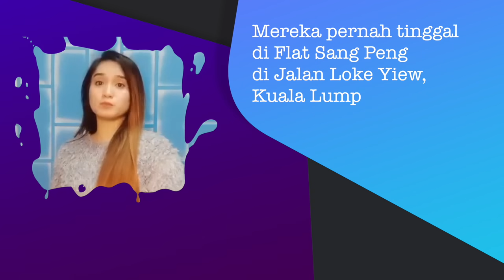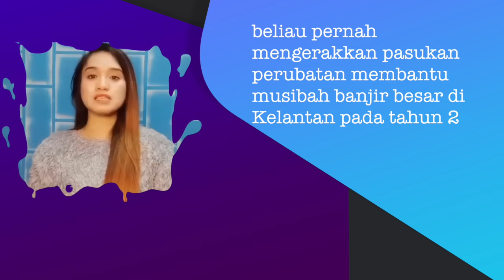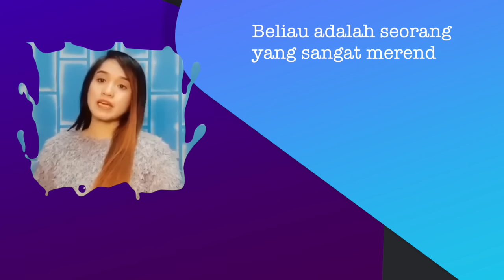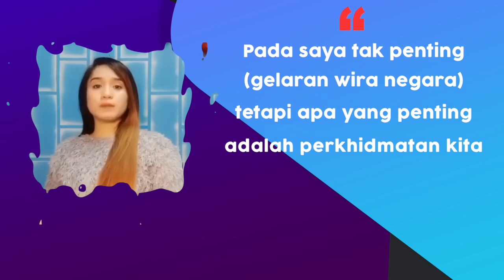7 Fakta Menarik mengenai Dr Noor Hisham yang ramai tak tahu | Biografi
Dr NoorHisham Abdullah

Hi guys, hari ni Desi nak ceritakan 7 fakta mengenai Dr Noor Hisham Abdullah yang ramai tak tahu.
Dr Hisham ni adalah Ketua Pengarah Kesihatan.
Sejak kes Covid19 yang melanda negara, setiap hari jam 5 petang kita akan dapat lihat Dr Hisham
membacakan laporan terkini kes Covid-19 di Malaysia

OK, Fakta pertama, ibunya hanya bekerja sebagai seorang tukang cuci.
Ibunya adalah ibu tunggal, dan terpaksa membesarkan seorang lagi kakaknya. Mereka tinggal di Flat Sang Peng di Jalan Loke Yiew Kuala Lumpur

Fakta kedua, beliau adalah menantu kepada keluarga angkatnya.
Dr. Hisham berkahwin dengan Datin Seri Nik Suwaida, iaitu anak bongsu kepada ayah angkatnya, Allahyarham ustaz Nik Mohd Mohyideen Wan Musa, iaitu mantan Pengetua Kolej Islam Kelang (KISAS). KISAS adalah sekolah berasrama penuh yang sangat popular di Malaysia. Dr Hisham mula dibesarkan oleh keluarga angkatnya ketika tingkatan satu lagi

Fakta ketiga, beliau adalah Cina Muslim
Ya, dia berketurunan Cina Foochow. Sehingga kini dia masih boleh berbicara dengan dialek Foochow.
Orang Foochow ni asalnya dari negeri Fujian, China. Kebanyakan mereka berhijrah ke Malaysia, Indonesia. Singapura dan Amerika.

Fakta ke-4, beliau pernah mengerakkan pasukan perubatan membantu musibah banjir besar di Kelantan pada tahun 2014
Banjir itu dikatakan banjir terburuk di dekad ini. Sebanyak 58,000 orang terpaksa dipindahkan ke 309 pusat pemindahan di Kelantan.

Fakta ke-5,  beliau mempunya 6 kelulusan dalam bidang perubatan
Dr Hisham mempunyai kelulusan Ijazah Sarjana dalam bidang pembedahan dan Ijazah Doktor Perubatan daripada Universiti Kebangsaan Malaysia.
Boleh tengok dekat video ni senarai kelulusannya. Ada 6 semuanya….

Fakta ke-6, Beliau adalah seorang yang sangat merendah diri.
Pada saya tak penting (gelaran wira negara) tetapi apa yang penting adalah perkhidmatan kita (Kementerian Kesihatan)
Soalan  yang ditanya oleh wartawan sama ada dalam bahasa Melayu atau Inggeris dijawab dengan begitu tenang sekali.

Fakta ke-7. Belia mempunya akaun Facebook, Twitter dan Instagram
Akaun facebook dan twitternya  digunakan untuk kegunaan rasmi terutamnaya dalam menyampaikan maklumat berkaitan Covid19 yang melanda negara ini.
Akaun Facebook beliau ialah: Noor Hisham Abdullah
Manakala akaun twitter beliau : @DGhisham
Adapaun akaun Instagram beliau di setting sebagai private untuk kegunaan peribadi iaitu @noor_hisham_abdullah

Ok semua, itulah sahaja perkogsian dari Desi, kalau ada lagi fakta-fakta lain yang korang tahu mengenai Dr Hisham, tolong komen di bawah ya.